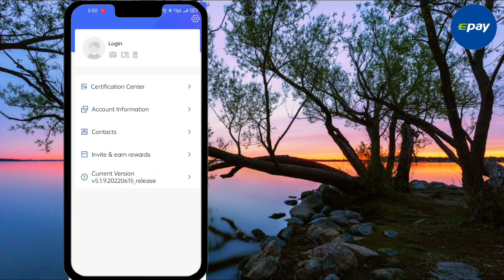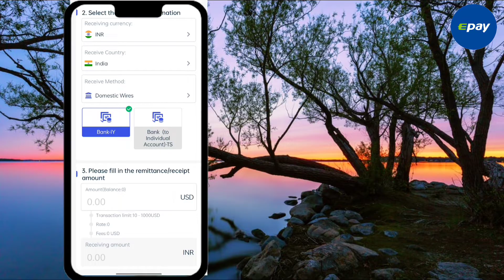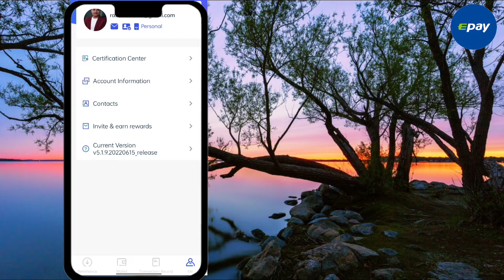Epay Account Wallet | Send Money Around The World Any Currency With Epay | How to use Epay Wallet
Welcome to RazaTechWeb

Refer Code (invitation code) : 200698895

We all are living abroad and from abroad to other country sending currency is not easy so here i am explaining you all about epay account which impact your work easy and conveanince please di kuje and comment for more.

Question Answered:-
(1) How to signup epay wallet?
(2) What is epay wallet account?
(3) How to make transaction with epay wallet?
(5) How to refer and earn with epay wallet?

Sheikh Raza
[ *Following Us On Social Media* ]